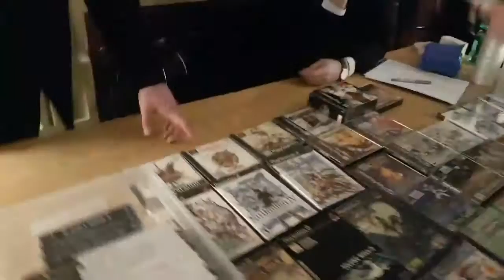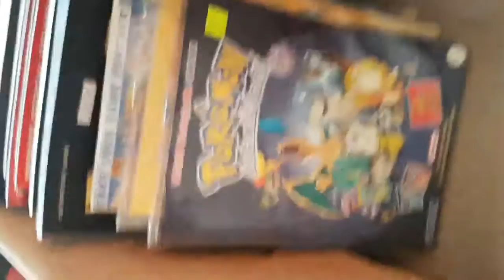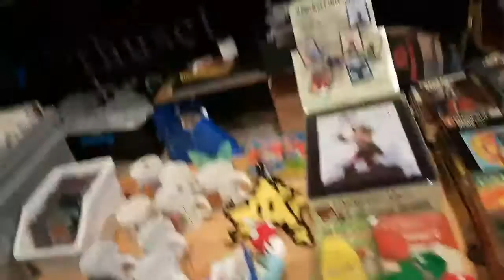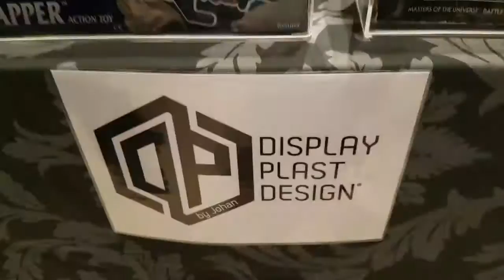Live Stream - RetroMania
Here's my livestream I did on 1st of April for Retromania, an event full of games, toys, books, magazines and records! It was awesome, I had such a grand time. :3

I also use some Amino communities, please ask to see if I am a part of the one you are. ^^